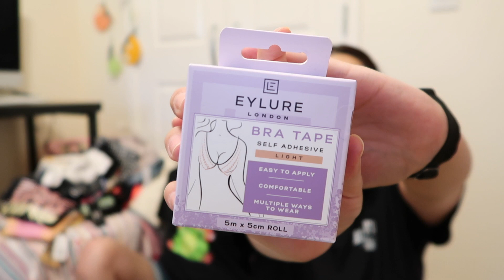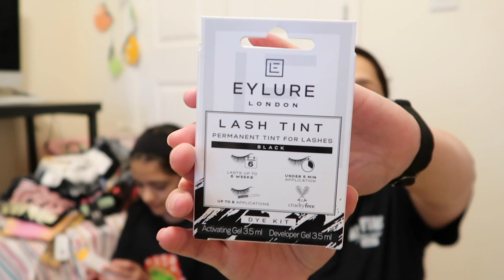GIRL SUMMER CLOTHING HAUL | TWEEN | 5 YEAR OLD | H&M | PRIMARK | TU & MORE